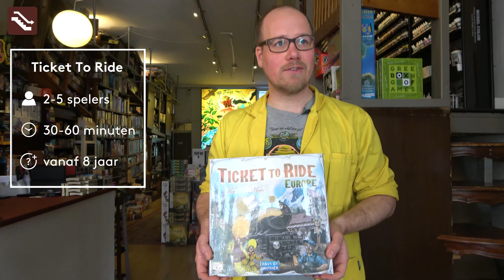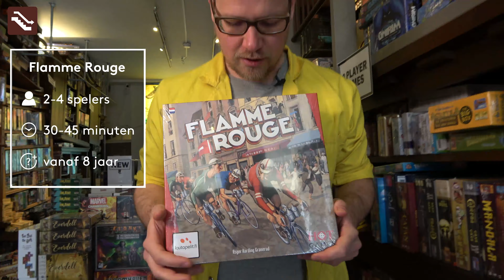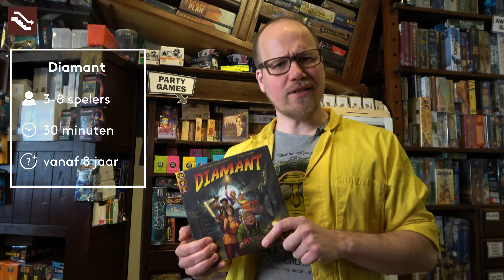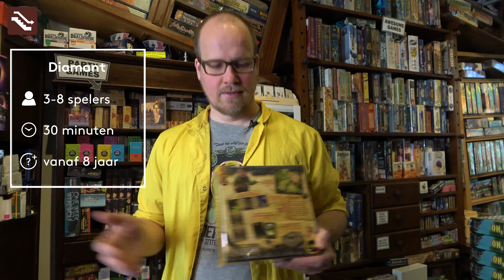Welke spellen zijn leuk voor meer dan 2 spelers? - Subcultures Spellen Spreekuur - Afl. 2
Spellendokter Jasper vertelt over zijn favoriete spellen die je met meer dan 2 spelers kan spelen!

Ticket to Ride Europe €44,99
Carcassonne €27,99
Flamme Rouge €41,99
Dixit €29,99
Diamant €28,99

Het Subcultures Spellen Spreekuur is een show waarbij we jullie brandende bordspel vragen beantwoorden én laten zien hoe je de spellen moet spelen. We geven speluitleg, advies en tips. En wil je spellen bij Subcultures bestellen of ons volgen? Dat kan via onderstaande kanalen!